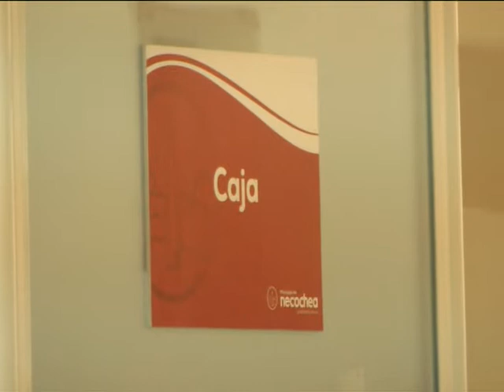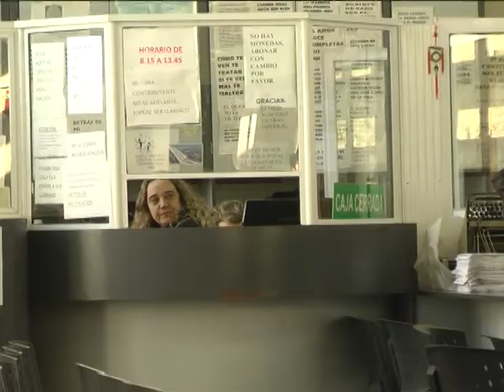ABONARAN ESTA SEMANA Serrano